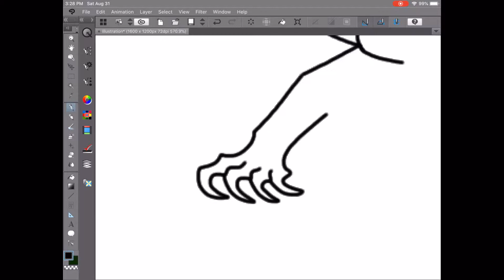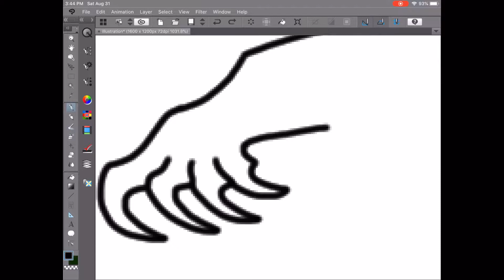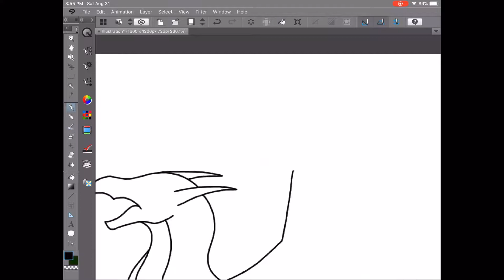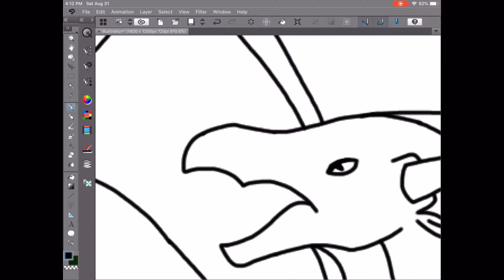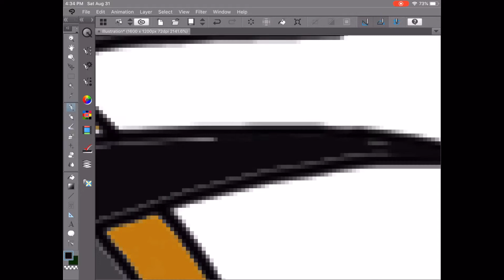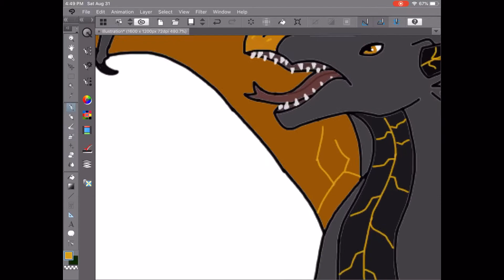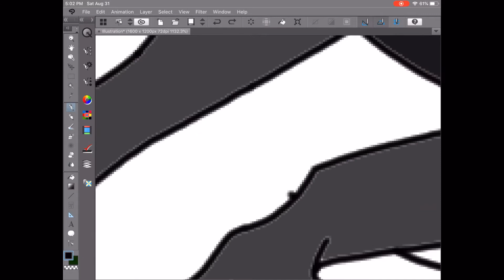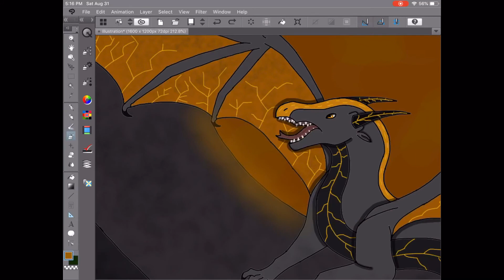Fire and Lava (Dragon Speedpaint)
This is another speedpaint! Comment if you want to see me do something else, other than speedpaints.